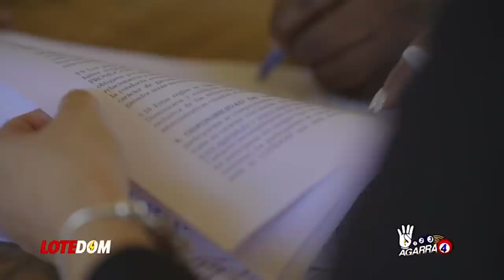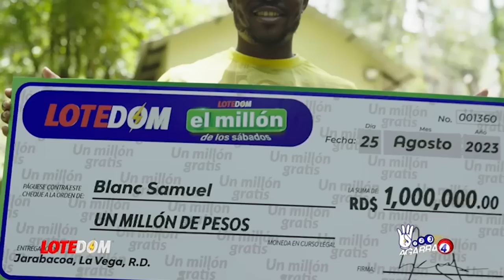Lo Último: Guido Gómez Escoge A Danilo Para Enviarle Una Delicada Advertencia A Luís Abinader!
En el PRM sospechan lo peor de Guido Gómez Mazara, al menos los que están en plan de que la reelección siga su curso.  Acá una aguda reflexión sobre las más recientes palabras de Guido Gómez Mazara.